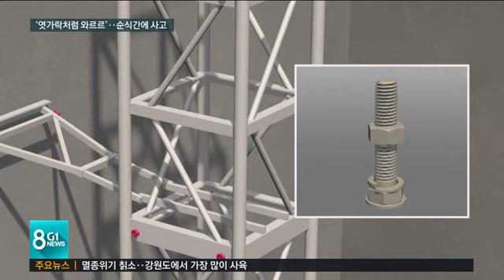'엿가락처럼 와르르'..순식간에 사고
어제 6명의 사상자가 발생한 속초 아파트 공사 현장 승강기 추락사고 속보 전해드리겠습니다.